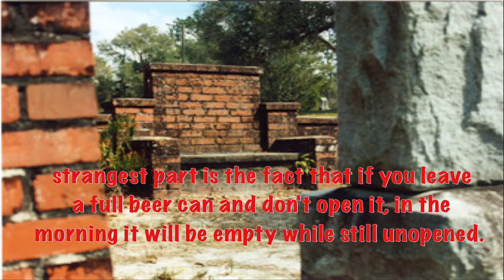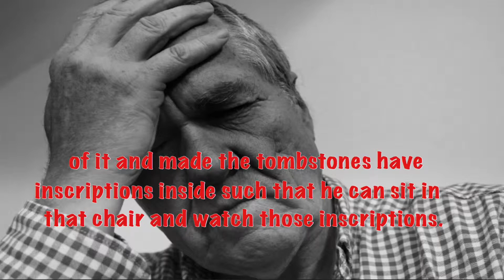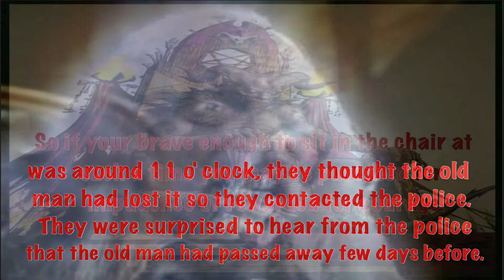The Devils Chair (Cassadaga, FL)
Series of the scariest urban legends of each state!!